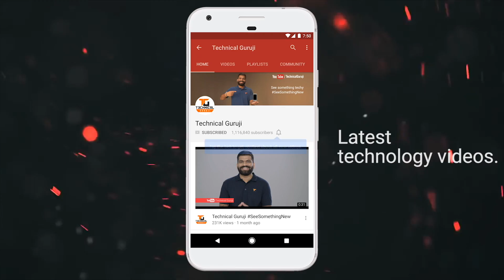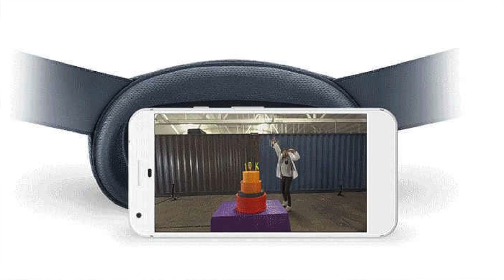Tech Talks #224 - PayTM Sale, Satellite Internet, Android O, YouTube 180 VR, 3310 Lafee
Namaskaar Dosto, Tech Talks ke is Episode mein maine aapse kuch interesting Tech News Share ki hai jaise Android O, PayTM Sale, Satellite Internet, Karbonn Aura Note 2 aur bahut kuch. Mujhe umeed hai ki yeh video aapko pasand aayega.